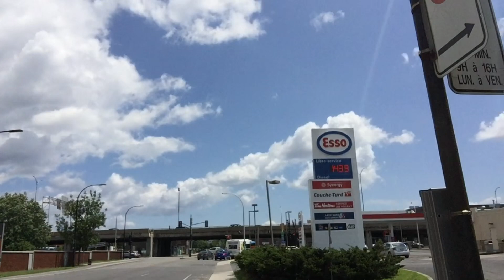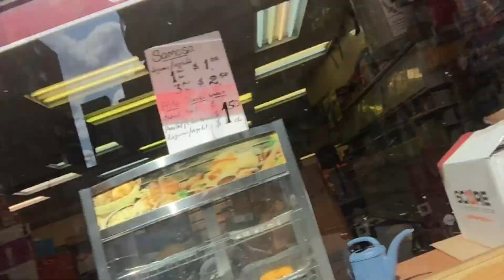3 Hour Walk CartierVille To Downtown Montreal